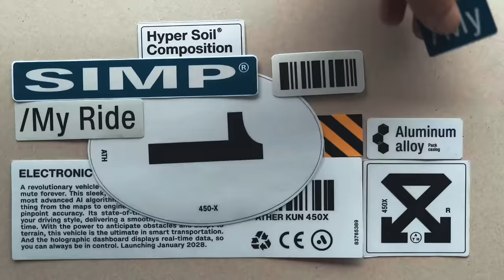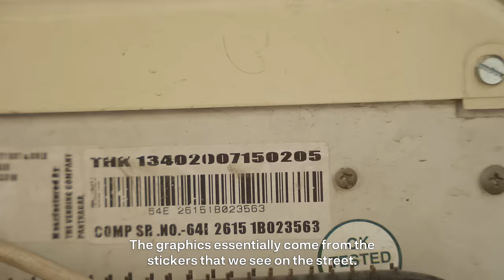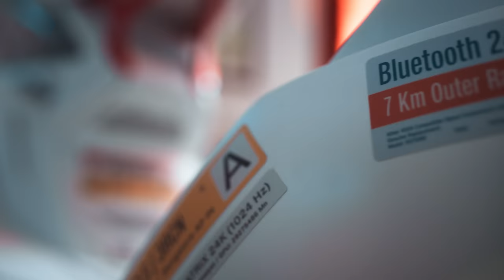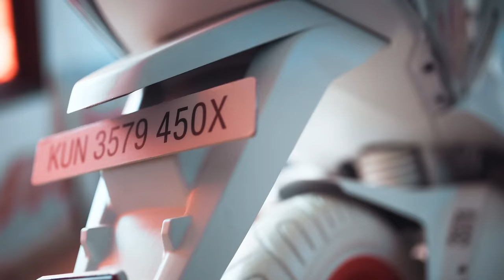Kunel Gaur x Ather | Simp My Ride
What would the Ather450X of the future run on? How fast would it go? How smart would it be? Also, what would it look like?

We teamed up with artist/entrepreneur, Kunel Gaur, to imagine the future of performance. The result was this one-of-a-kind art piece that we just can’t stop looking at.

Head onto our Instagram to get a closer look at the scooter

Chapters:
00:00-00:10 - Intro
00:10-00:34 - Meet Kunel
00:34-00:57 - About Brutalism
00:57-02:55 - Kunel's Vision for the Scooter
02:55-03:30 - Meet the Future of Performance